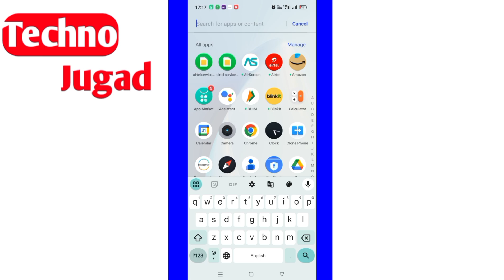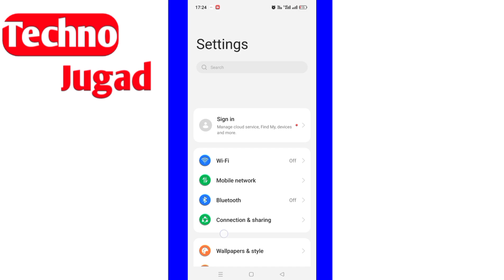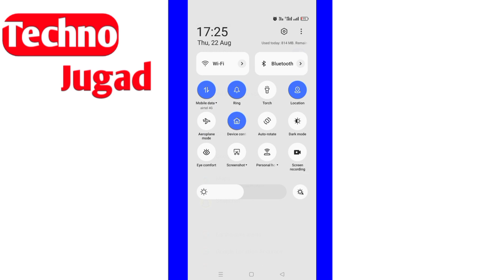google maps not working problem solve |maps searching for GPS problem solve |maps not open problem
How To Fix Gps Signal Lost On Oppo A5s
Gps Signal Lost Pokemon Go
How To Fix Google Maps Not Working